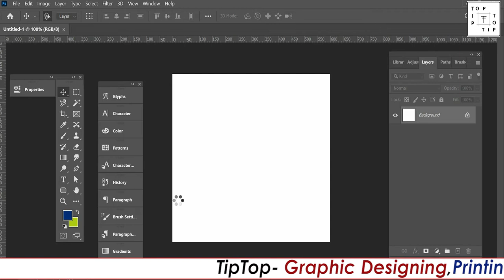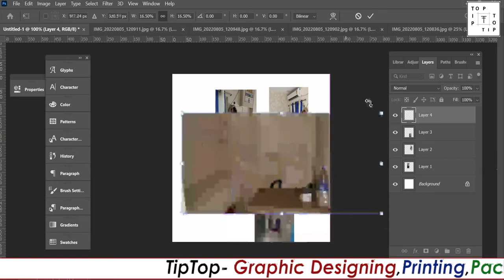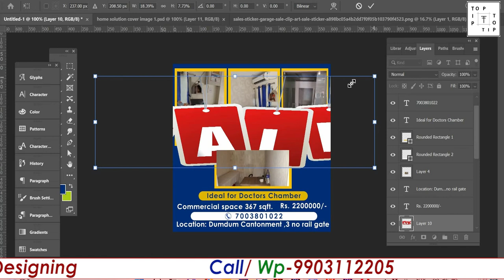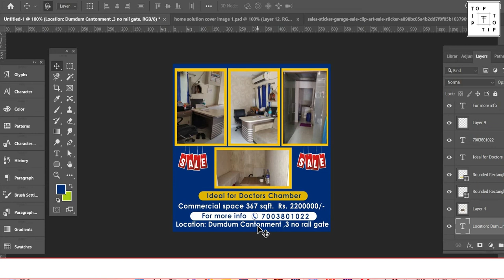Social media post design for HomeSolution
TipTop - Digital Marketing 📊, Graphic Designing 💻, Printing🖨, Packaging📦, Advertising 🎉, Marketing📑, Event Organising 🥳

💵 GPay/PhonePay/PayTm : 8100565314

In association with @VidyaSocialFoundation